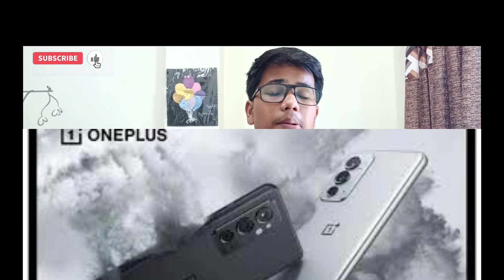ONEPLUS 9RT INDIA LAUNCH OFFICIALLY FULL DETAIL REVIEW | SNAPDRAGON 888 | PRICE 40000 ??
SO HELLO FRIENDS TOH KESE HO AAP SAB

TODAY IN THIS VIDEO I AM TALKING ABOUT ONEPLUS 9RT 5G SMARTPHONE QUICK FIRST IMPRESSION PRICE FEATURES SPECIFICATION LAUNCH DATE FULL DETAILED REVIEW  FIRST IMPRESSION AND ALSO TALKING ABOUT THIS SMARTPHONE YOU HAVE TO BUY OR NOT TO BUY

IF YOU LIKE TO WATCHING THIS VIDEO THEN
AND
TECH BUDDY ISHAN

AND ALSO FOLLOW ME ON THE INSTAGRAM
ID: LINK

VIDEO LINK:

SAMSUNG GALAXY M52 5G | FIRST QUICK REVIEW | SD 778G | PRICE - 2₹999 |

MORE VIDEO LINKS:

1) IQOO Z5 FIRST IMPRESSION | SD 778G | PRICE - 2#900 |

2) FLIPKART BIG BILLION DAYS SALE DATE REVEALED AND DISCOUNTS AND OFFERS

3) SAMSUNG GALAXY TAB S7 FE 5G FIRST IMPRESSION AND QUICK REVIEW

4) IPHONE 13 IS HERE | FIRST LOOK AND QUICK DETAILED REVIEW | A 15 BIONIC CHIPSET | PRICE - 1₹₹₹00 |

AND ALSO GIVE ME SUGGESTIONS FOR NEW VIDEO IN THE COMMENT SECTION

TOH MILTE HAI NEW VIDEO MAI

YOUR TECH BUDDY ISHAN